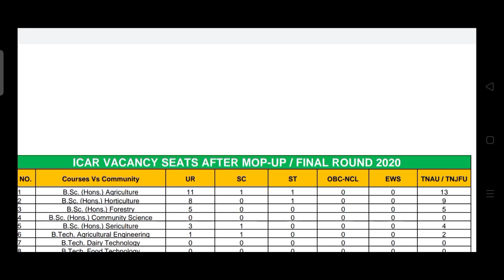VCI / TANUVAS COUNSELING 2021 | Safest Cutoff Marks | AIQ | State Quota | KTV School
ktvschool Admission2021 TJeganathan VCI / TANUVAS COUNSELING 2021 | Safest Cutoff Marks | AIQ | State Quota | KTV School